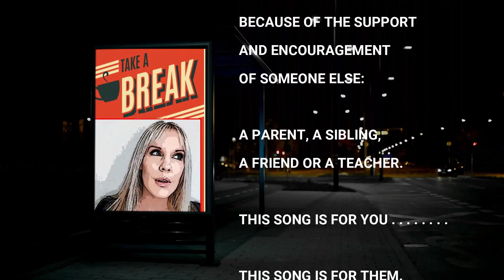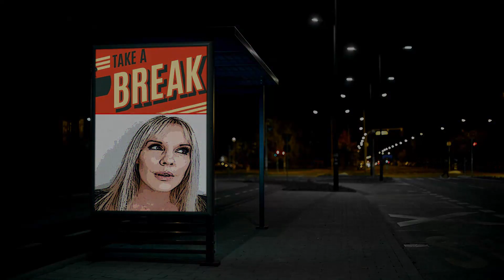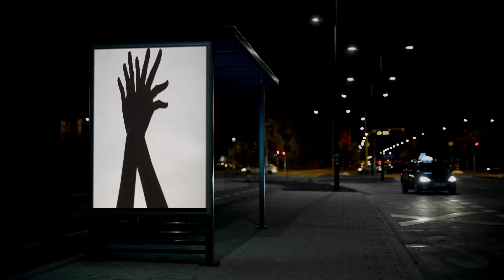THANKS TO YOU - CHLOE FOSTON - OFFICIAL MUSIC VIDEO HD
'So many of us have succeeded because of the support and encouragement of someone else. This song is for you, this song is for them.'  Hit songwriters, David Mindel ('Don't Throw it All Away') & Steve Womack (Bonnie Tyler) are proud to present 'Chloe Foston' performing their latest release. Chloe's unique vocal ability has delighted audiences all over the world. Enjoy. x